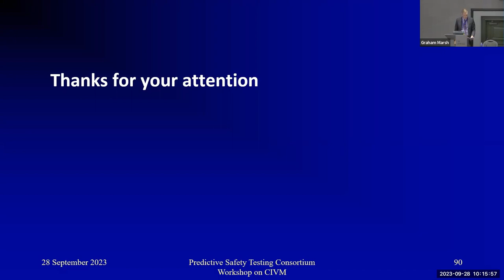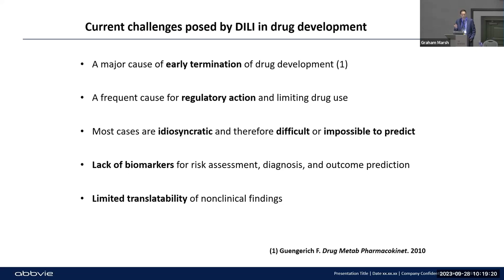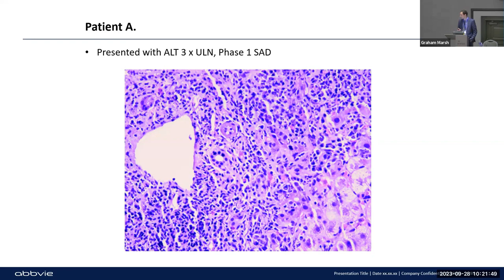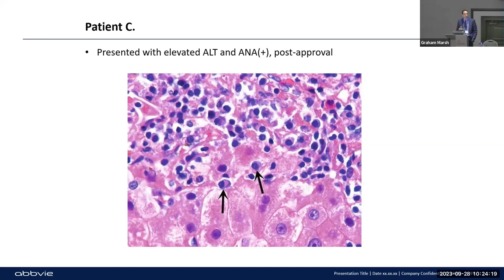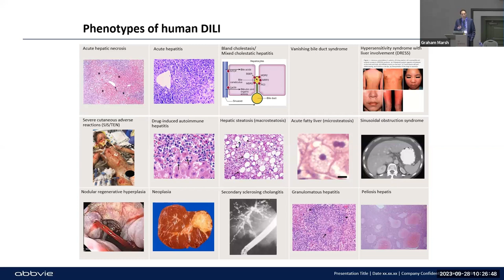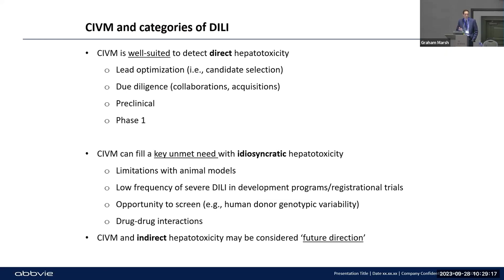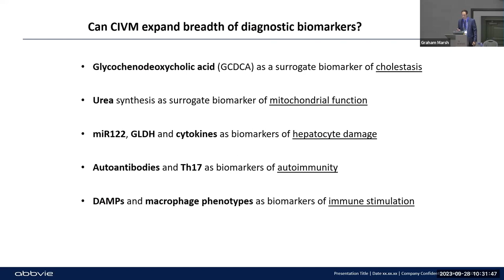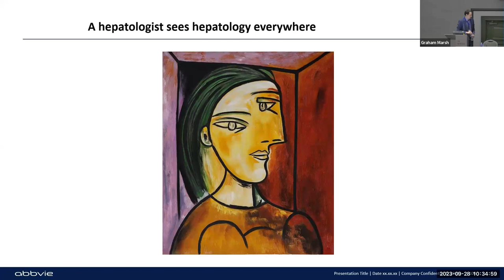CIVM Workshop 2023 Day 1: Industry Clinical Perspective on DILI and CIVM Application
Critical Path Institute's Complex In Vitro Model Workshop (CIVM) convened September 28-29, 2023. Eric Cohen, Senior Medical Director in Pharmacovigilance and Patient Safety at AbbVie joined as a keynote speaker.